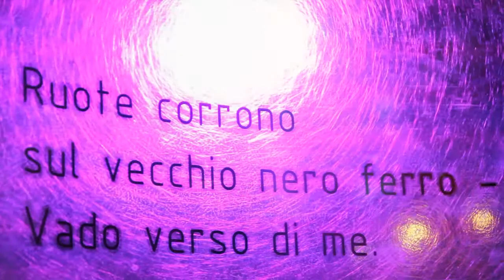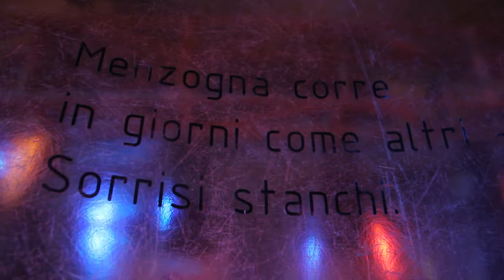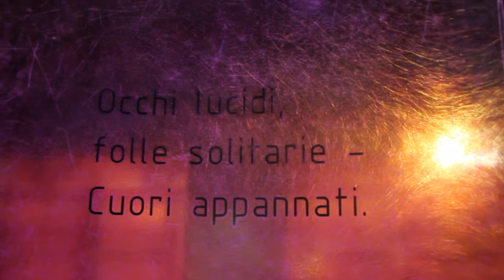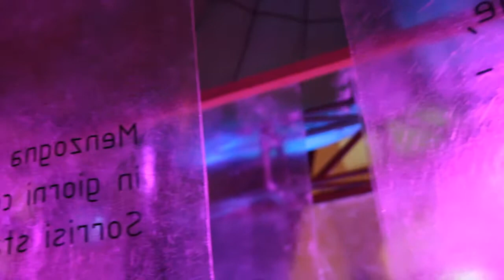[3/05/2012] TeatroC VERNISSAGE presenta: Yugen - Profondità Misteriosa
TeatroC VERNISSAGE
presenta:

Yugen - Profondità Misteriosa

Installazione Haiku di: Antonio Morozzi
Alessandra Dezzi: Piano
Lucia Neri: Flauto

Per info